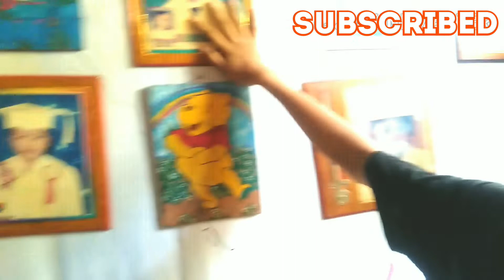House tour (with more air-con mayabang!!!)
I love you all my subscriber thank you for support and enjoy watching guys